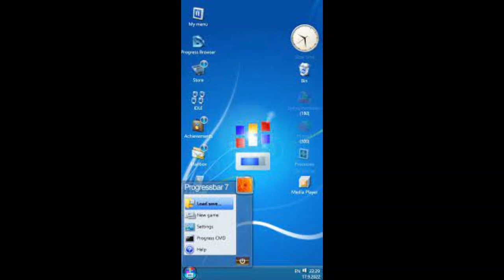BarOS and Progressbar95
Short video of BarOS and Progressbar95.